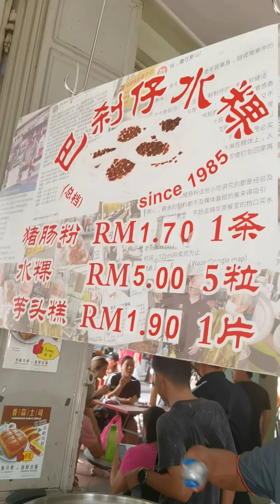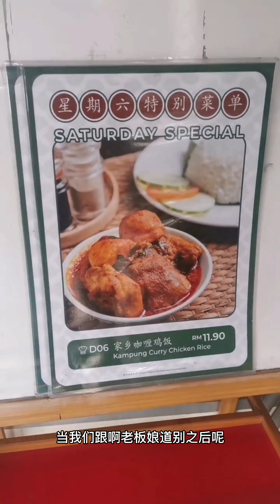陈旭年文化街